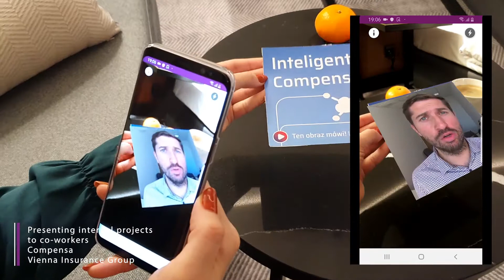Compensa Vienna Insurance Group | presenting internal projects | runvido.com